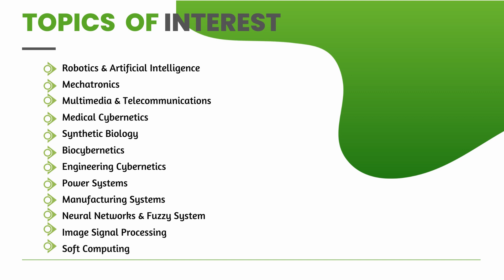International Journal on Cybernetics & Informatics ( IJCI)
International Journal on Cybernetics & Informatics ( IJCI) is an open access peer- reviewed journal that focuses on the areas related to cybernetics which is information, control and system theory, understands the design and function of any system and the relationship among these applications. This journal aims to provide a platform for exchanging ideas in new emerging trends that needs more focus and exposure and will attempt to publish proposals that strengthen our goals.